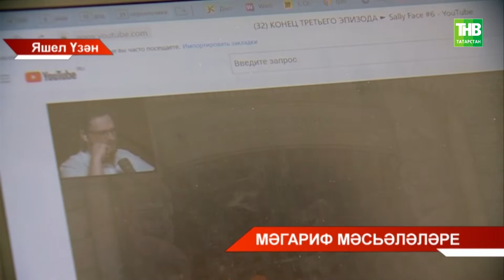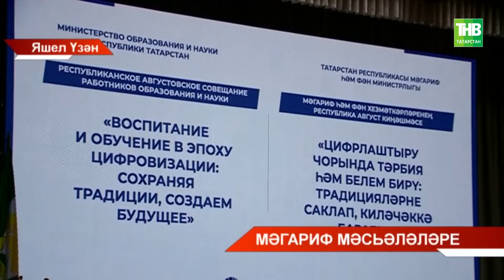Мәгариф мәсьәләләре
Координаты:
☎ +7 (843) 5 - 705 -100